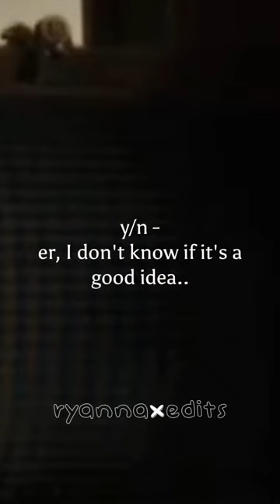Y/N x Mattheo || HP